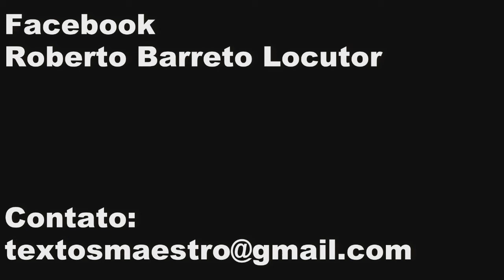EM OFF - Dia do Cliente - 15 de Setembro (ROBERTO BARRETO LOCUTOR)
15 de Setembro é o DIA DO CLIENTE. Pessoal da publicidade vamos aproveitar a data e criar boas campanhas para aquecer o comercio de sua cidade.
Minha voz está á sua disposição. Entre em contato !!